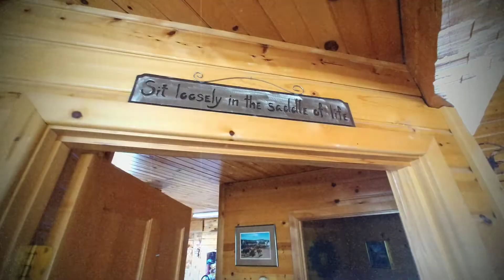"Sit loosely in the saddle of life" brought to you by Central Oregon 💛 Sunday Adventures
McCormack Ranch Exploring Day - February 2020